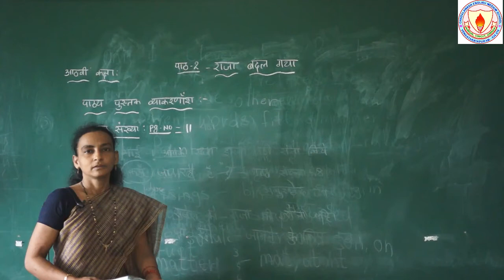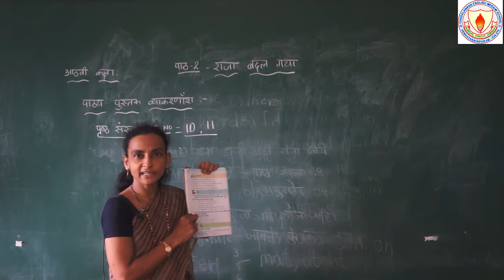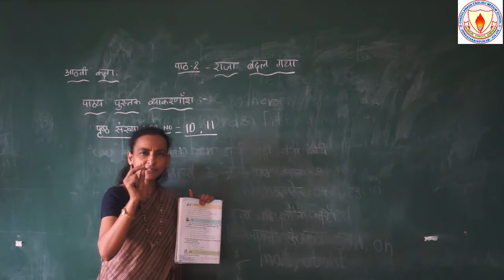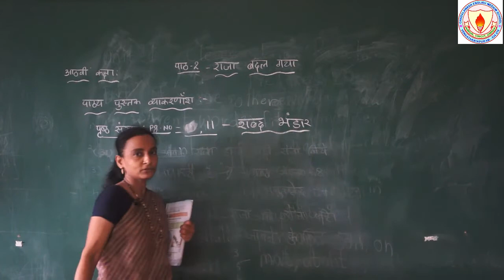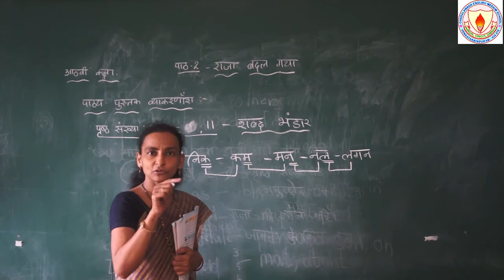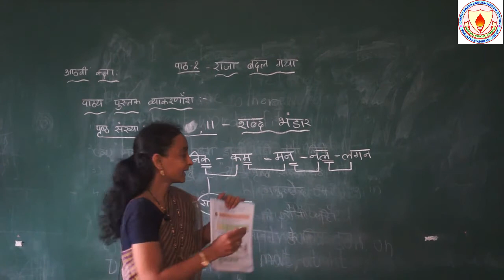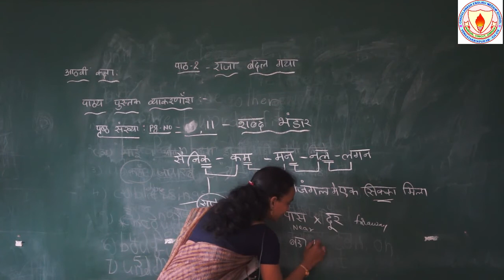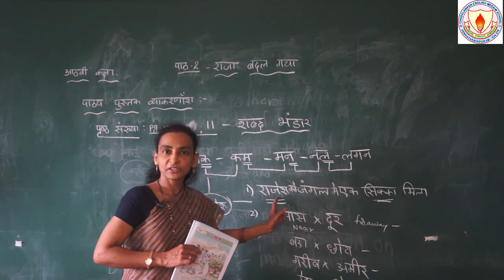8th Class Hindi Lesson 2 Session 4